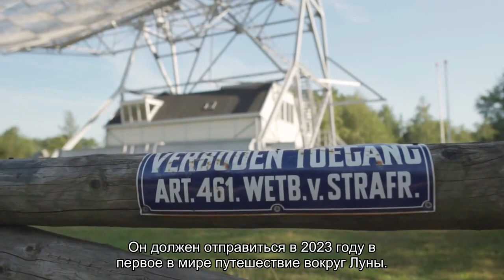Семь самых странных идей для отдыха со всего мира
Содержание:Обучение монгольского воина Ролевые игры в индейцев Чернобыльский тур Плавать как русалка Гонка через Сахару Антарктида Небо-предел В 1981 году Джой Свифт изобрел интерактивные «выходные с убийствами», в которых гости отеля собираются, чтобы стать свидетелями одного или несколькими вымышленных убийств, следовать подсказкам и выслеживать убийцу. Идея играть в детектива остается популярной, но с тех пор []